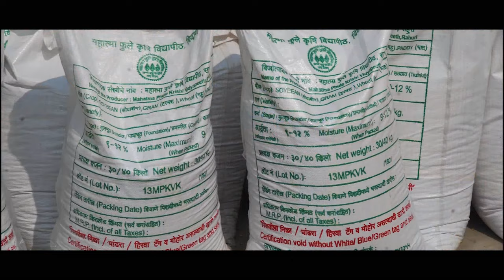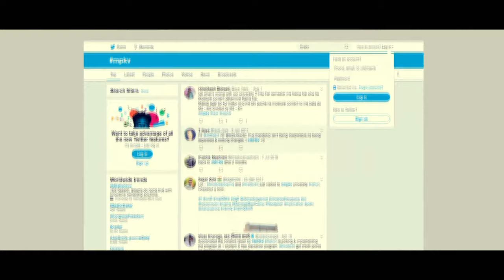MPKV, Rahuri video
MPKV at a Glance